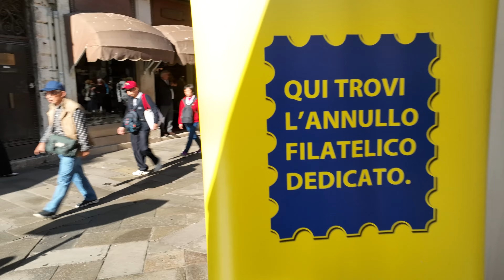Annullo filatelico per il Centenario di Pellegrini SpA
ll 30 Ottobre 2024, in Campo San Bortolomio a Venezia, proprio davanti alla storica sede in cui la ditta è nata ed ha operato per decenni, ha avuto luogo l'annullo filatelico del francobollo dedicato da Poste Italiane al Centenario di Pellegrini Spa.